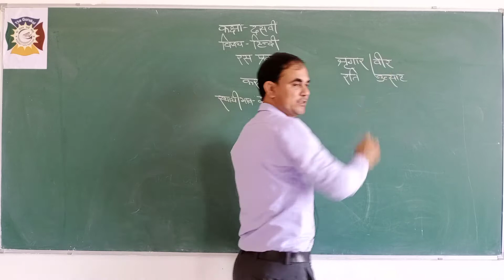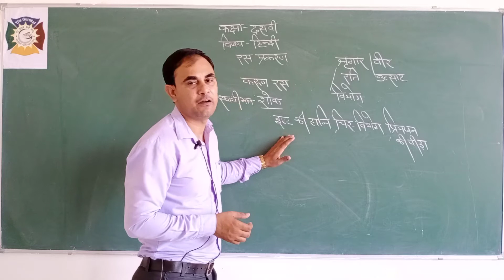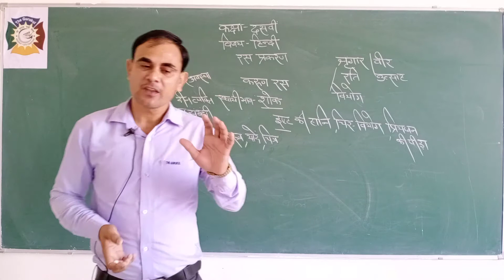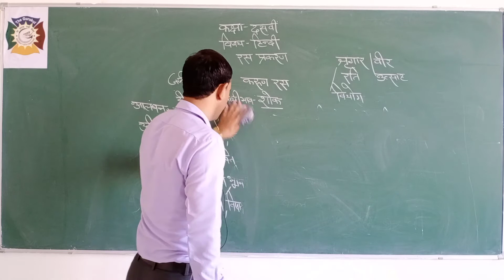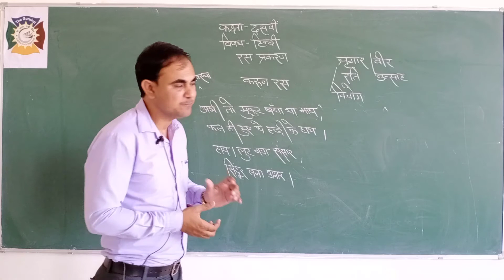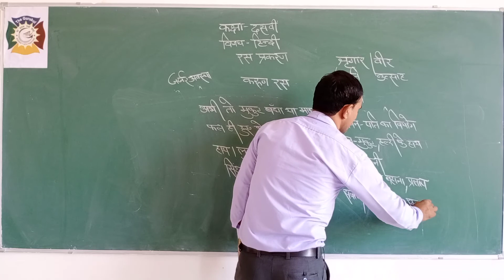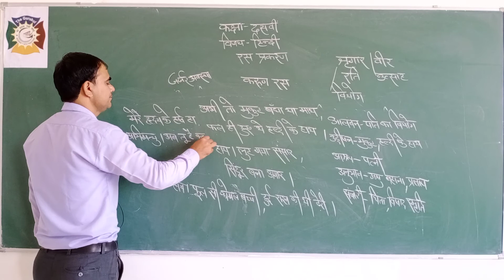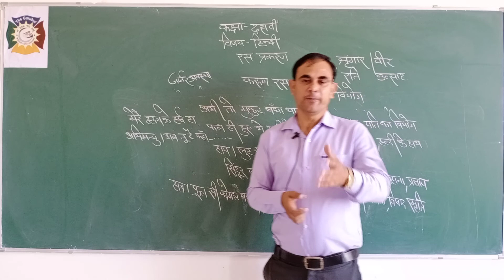Class 10 Hindi vyakrn ch Ras Part 4